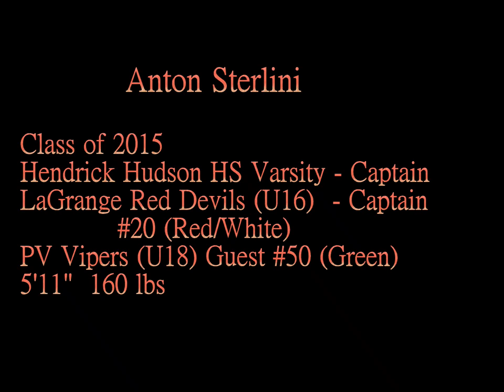Anton Sterlini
Soccer highlights